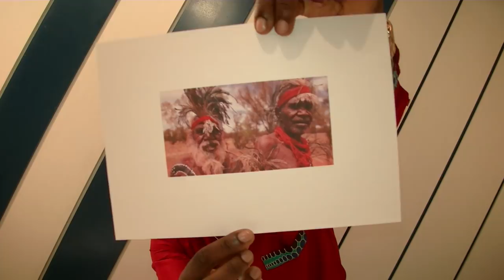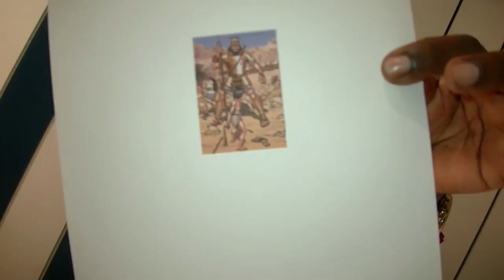Namna wazungu walivyofika duniani kwa mujibu wa Biblia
Kuna mzungu anayeitwa kwa jina la Darwin, huyo baada ya kuingiliwa na pepo, alitoa mafundisho yake inayopenda kuonyesha kwamba watu weusi wametokana ku nyani. Jamii ya Kikristo mfano hawa wanaojihita Mashahidi wa Yehova, wanachapisha magazeti yao kuonyesha kwamba ni wazungu waliokuwa wa kwanza hapa duniani wakimchora Adamu na Eva kuwa wazungu na hivyo swali linakuja, ikiwa ni hivyo sasa weusi wametokea wapi ? Ku nyani ? Lakini Biblia inaonyesha uwazi namna wazungu walivyofika duniani pia namna weusi walivyofika duniani.